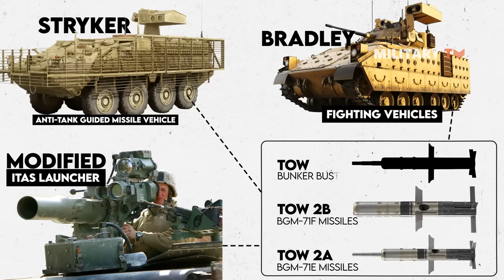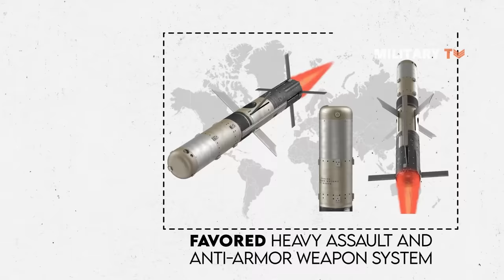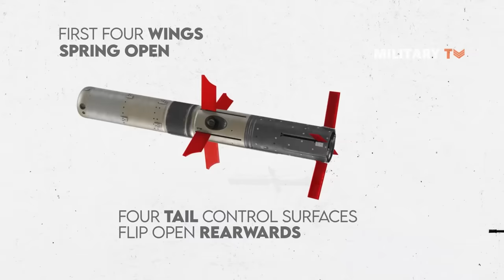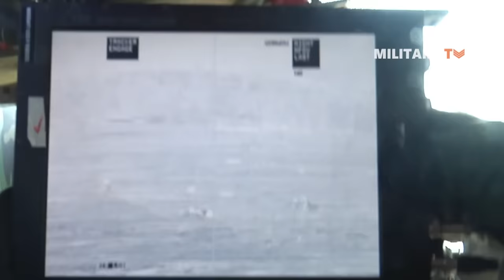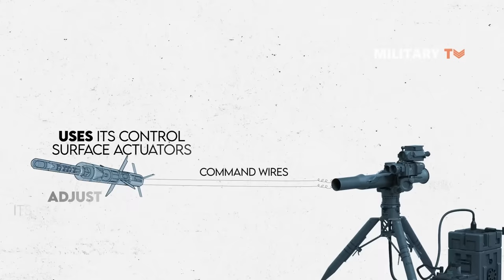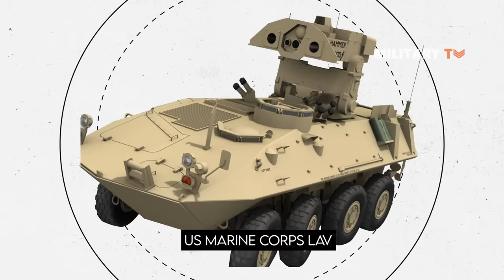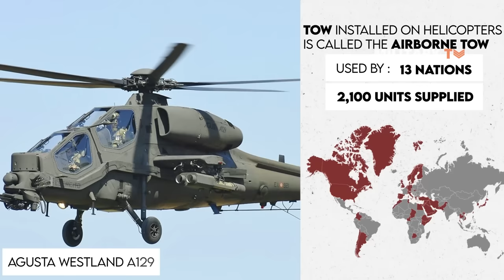Why TOW Missile so Deadly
The tube-launched, optically tracked, wireless-guided missile, also called the TOW missile anti tank, is the world’s greatest long-range, heavy assault-precision anti-armor, anti-bunker, anti-fortification, and anti-amphibious landing weapon system. It is also the most widely used anti-tank guided missile. The TOW missile provides ground troops with an advantage over opposing armored and wheeled vehicles regardless of the terrain or conditions. It is critical and has complementing capability in layered ground-force defense, delivering dependable and precise anti-armor attack in highly disputed areas.

The TOW missile systems have been in service since 1970, with over 700,000 units supplied by the Raytheon Missiles & Defense to the US and allied armed forces to date. TOW 2A or BGM-71E missiles, which commenced manufacturing in 1987, have been delivered of more than 118,000 units. TOW 2B or BGM-71F missiles commenced production in 1991, with over 40,000 delivered, and are intended to supplement rather than replace TOW 2A, TOW 2B Aero, and TOW 2A bunker buster missiles or BGM-71H. All TOW weapon system launchers, including the ITASTM launcher, Stryker anti-tank guided missile vehicle or modified ITAS launcher, and Bradley Fighting Vehicles, may fire the TOW 2A, TOW 2B, and TOW Bunker Buster missiles.